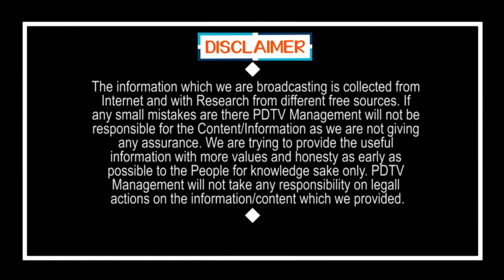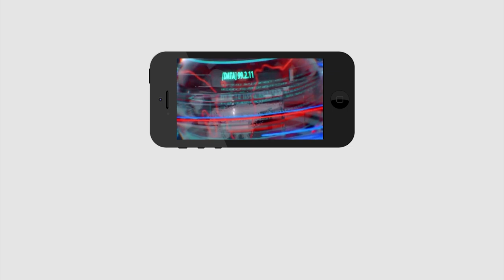TDP Govt Not Given Any Schemes but Jagan giving all | వాలంటీర్లు కన్నబిడ్డల్లా చూసుకుంటున్నారు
వలంటీర్ల ముందు కన్న బిడ్డలు కూడా తక్కువే...